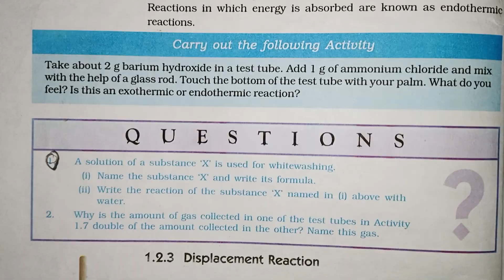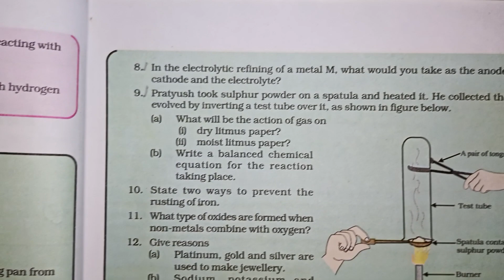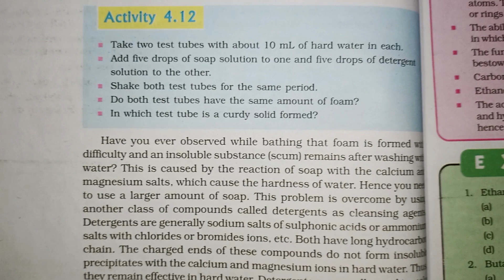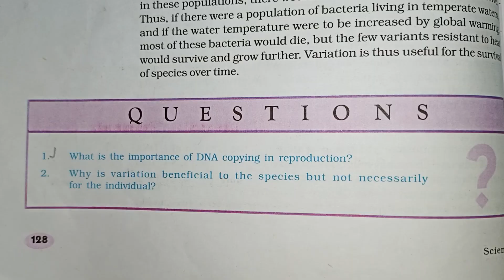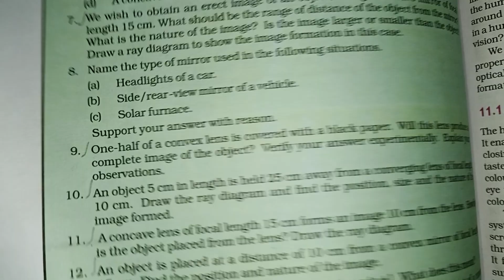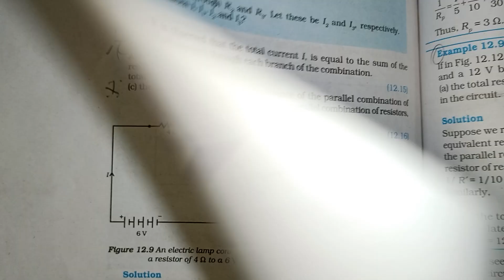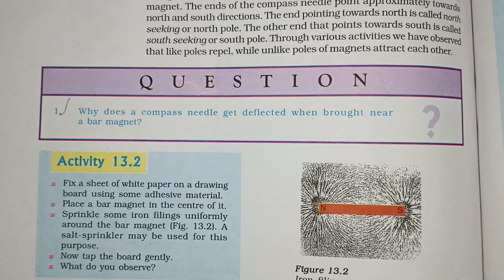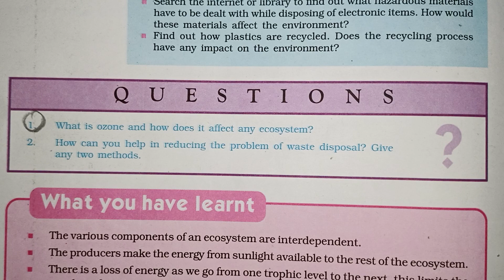Cbse Class 10 Science Most Important questions in Tamil / Kalvikan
Cbse Class 10 Science Most Repeated Questions in Tamil / Important Questions / 2023 Board Exam Important Questions